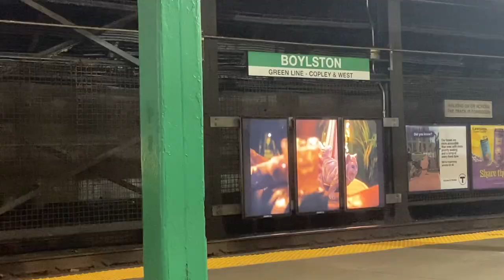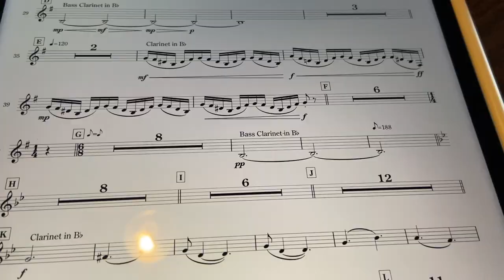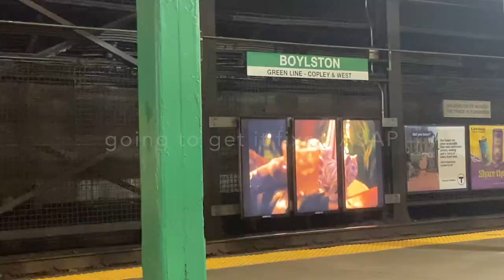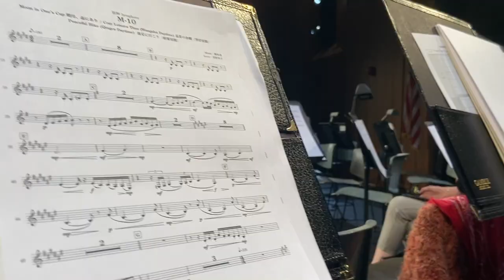from the dive bars to the concert hall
Can you count how many times I said "Symphony Hall" lol. What a ride this was.

0:00 - holy moly
0:15 - rainy day update
1:47 - practicing the COOLEST music (ft. Colin??)
3:06 - oh no. my clarinet...is broken
3:27 - the adventure to get my clarinet fixed
4:00 - the night before practice sesh.
4:23 - suspiciously not anxious...
5:06 - the only rehearsal
6:21 - a moment of chill
6:48 - hangry
7:14 - shibui gig at zuzu
7:35 - felix's reggae band
8:07 - today is the day!
9:16 - LET'S GO TO SYMPHONY HALL